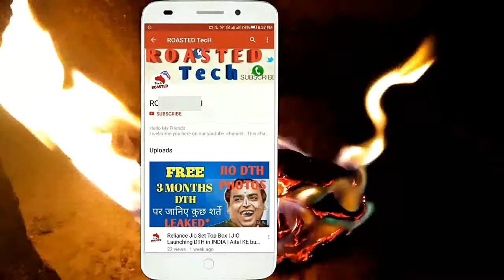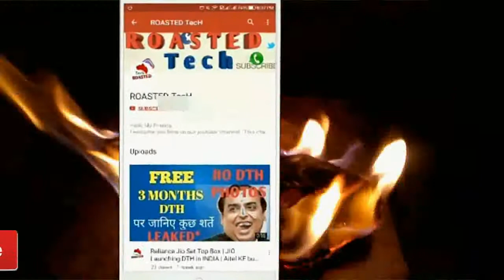RedGear Mini 2.0 USB Speaker Unboxing & In-Depth REVIEW | Sound Test | Best Speaker Under 300 HINDI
HELLO DOSTO
Iss video me aapka savagat h or iss video me meine aapko RedGear Mini 2.0 USB Speaker ki unboxing dekhai h or isske review bhi diye h .ye speaker aapko amazon per mil sakta h .Mujhe Ummid  h aapko ye chota si unboxing and review bahut pasand aayega .

 - RedGear Mini 2.0 USB Speaker Unboxing & In-Depth REVIEW in hindi
 - bluetooth speker under 300
 - speaker on amazon under 300
 - budget speaker on amazon
 - discount on amazon
 - best offer on speakers
 - RedGear Mini 2.0 USB Speaker sound quality
EASIEST Way To Play YOUTUBE In Background Easily in 1 Minute | BEST Youtube Trick | APP REVIEW #25